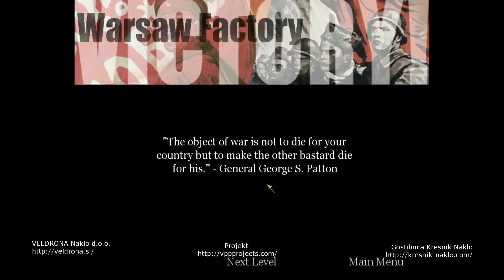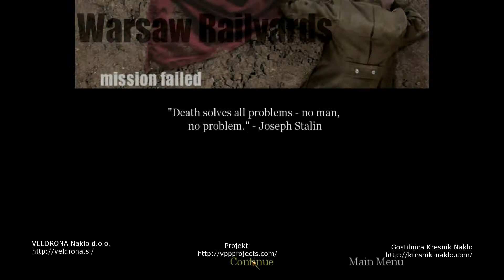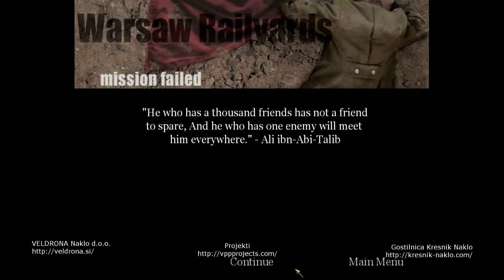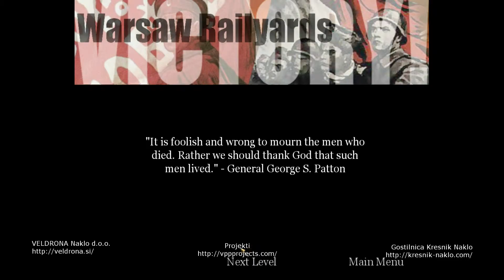Call of Duty | Mission 21 | Tank Factory Railyard